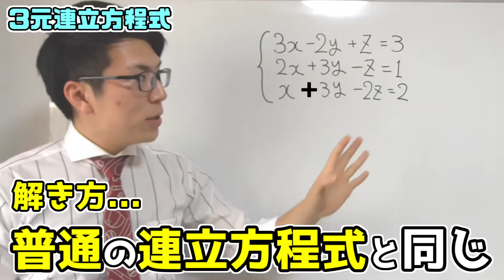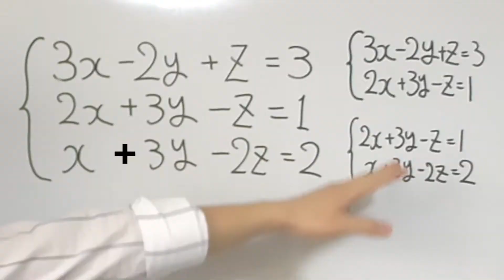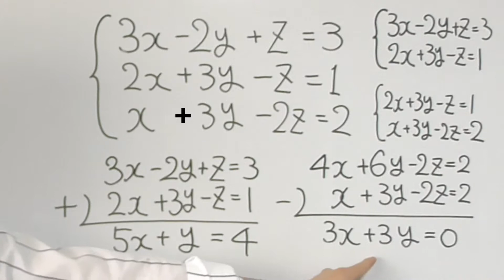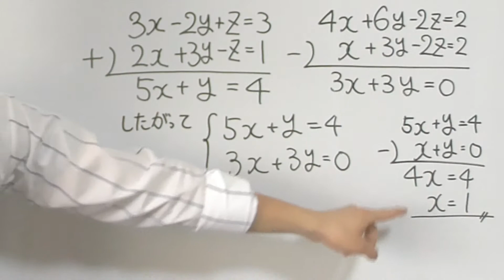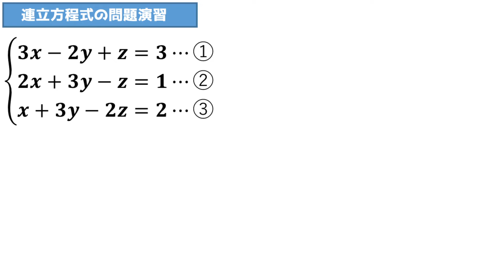【中学数学】3元連立方程式の問題演習～３つの連立方程式～ 2-5【中２数学】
リクエストあったのでしました．
三元連立方程式，三元一次連立方程式です．
２とZを間違えないように，ｚにスラッシュいれてます．

▶チャプター
00:00 はじまり

00:25 解説スタート

03:44 まとめ

04:01 まとめノート